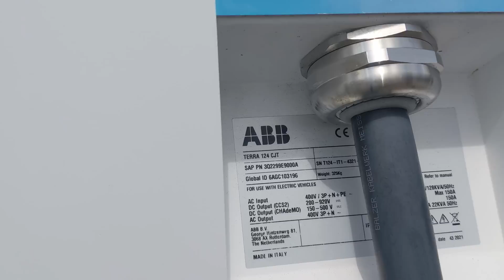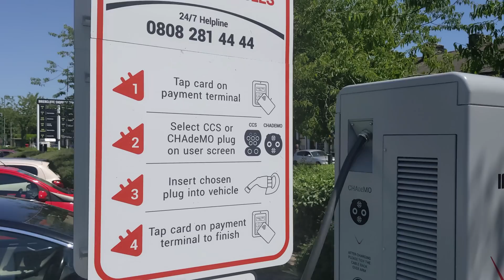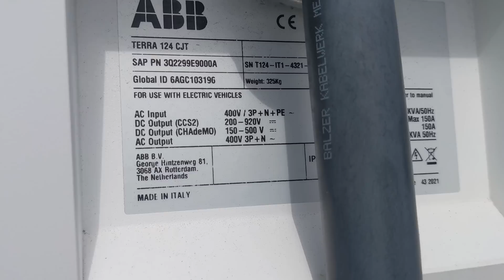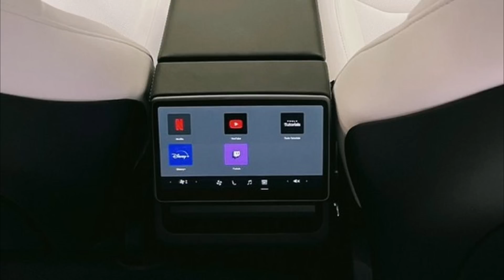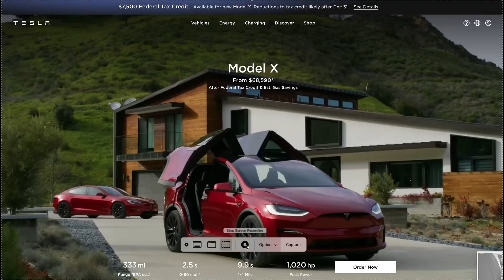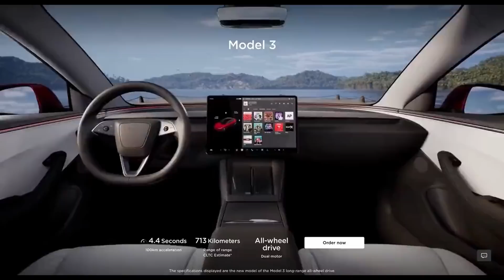Electric Vehicles | How Tesla's AGGRESSIVE Strategy May Be The Final Nail In The Coffin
Legacy car manufacturers - like Ford and Volkswagen - are struggling to adapt to the changing market. And Tesla's agressive pricing strategy may just be all it takes to put them out of business. Electric vehicles have been hugely disruptive to the motor industry and it is only a matter of time until they take over.

So to understand what's going on, stick around as Dave Takes It On.

Patrons
Tom Davison
StokiePhil
Gary Heavens